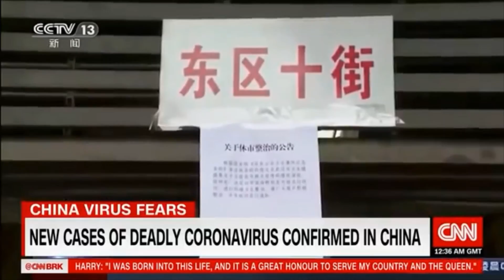Must TRY Chinese Dishes!!! (MUST SEE)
greatest dishes of all time